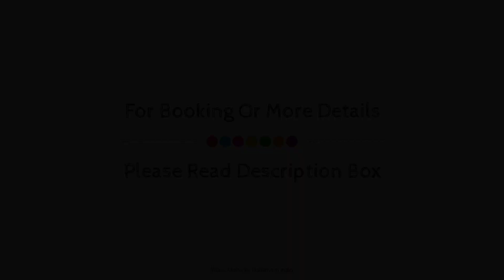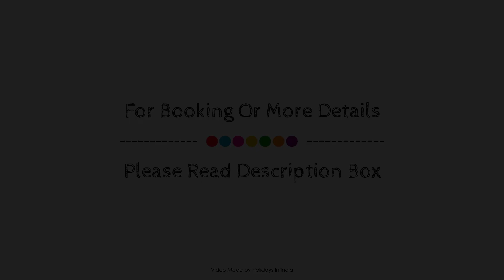Pioneer Hotel, Silvassa, India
Searching For
1. Pioneer Hotel - Silvassa
2. Pioneer Hotel - Silvassa Virtual Tour
3. Pioneer Hotel - Silvassa Rooms
4. Pioneer Hotel - Silvassa Amenities
5. Pioneer Hotel - Silvassa Videos
6. Pioneer Hotel - Silvassa Offers
7. Pioneer Hotel - Silvassa Deals
Audio Credit:
Track Title: Subway Dreams
Artist: Dan Henig